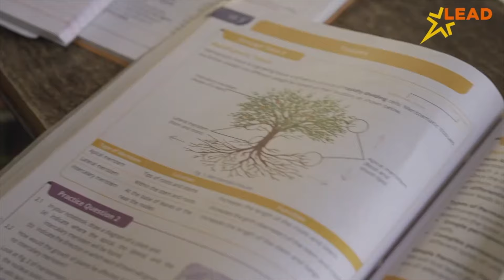NADIAD : શ્રી સંતરામ તપોવન વિદ્યાપીઠનો દ્વિતીય વાર્ષિકોત્સવ ઉજવાયો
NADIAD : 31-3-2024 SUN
યોગીરાજ અવધૂત શ્રી સંતરામ મહારાજ ની દિવ્ય અખંડ જ્યોત ની કૃપા અને મહંત પૂ. રામદાસજી મહારાજ ના નેતૃત્વ હેઠળ શ્રી સંતરામ તપોવન વિદ્યાપીઠ નો દ્વિતીય વાર્ષિકોત્સવ ઉજવાયો.
" તાજેતરમાં અયોધ્યા ખાતે શ્રી રામ મંદિર નું નિર્માણ અને વસુદેવ કુટુંબકમ ની ભાવનાથી " ધર ઘર મેં હે રામ " ની થીમ ઉપર આ ઉત્સવ ઉજવાયો. નાના બાળકો જે કે.જી થી ધોરણ 8 સુધીના વિદ્યાર્થીઓને ભગવાન શ્રીરામના જીવન ચરિત્ર ની સમજ સાથે 108 બાળકોએ શ્રી રામના પાત્રો, ચોપાઈ, નૃત્ય, વાજિંત્ર વાદન , જેવા પરફોર્મન્સ આપ્યા હતા ‌‌. તપોવન ના ડાયરેક્ટર પૂ. સત્ય દાસજી મહારાજે સ્વાગત પ્રવચન કરી તમામ બાળકોને આશીર્વાદ આપ્યા હતા. જ્યારે મહંત પૂજ્ય રામદાસજી મહારાજ ના આશીર્વાદ સંભળાયા હતા. સંસ્થાના માનદ શૈક્ષણિક સલાહકાર ડો. પ્રણવ દેસાઈએ શાળાની શૈક્ષણિક પ્રવૃત્તિઓનો અહેવાલ તેમજ ભવિષ્યની પ્રવૃત્તિ વિશે જાણકારી આપી હતી. તેમજ પૂ. નિર્ગુણદાસજી મહારાજ, પૂ. મોરારીદાસજી મહારાજ , નડિયાદ નગરપાલિકાના પ્રમુખ કિન્નરીબેન શાહ ,ધી નડિયાદ એજ્યુકેશન સોસાયટી ના પ્રમુખ ભુપેન્દ્રભાઈ દેસાઈ ના હસ્તે વિદ્યાર્થીઓને સન્માનિત કરાયા હતા.સમગ્ર કાર્યક્રમ સંસ્થાના વહીવટ કરતા નગીનભાઈ પટેલ, વિરલ શાહ, સંજયભાઈ શાહ, પ્રિન્સિપાલ જૈમીની પટેલ દ્વારા આયોજિત કરાયું હતું. કાર્યક્રમમાં મોટી સંખ્યામાં વાલીઓ , વિદ્યાર્થીઓ શ્રેષ્ઠિઓ ઉપસ્થિત રહ્યા હતા..